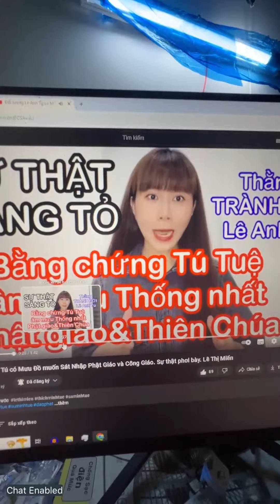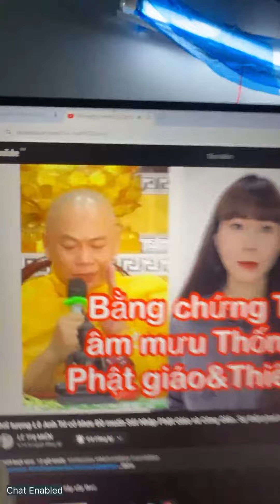SÁM HỐI THẦY PHÁP HÒA BỊ FEN U MÊ THÍCH MINH TUỆ TẤN CÔNG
▶️ Ủng hộ xây dựng kênh :
- Ngân hàng VCB : 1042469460 , Nguyen Quoc My
▶️ Nội dung :
- Gama. Sư Minh Tuệ đã SAI NGHIÊM TRỌNG ? | Chí Thiện TV

thích chân quang
thích pháp hòa
nguyễn phương hằng
chùa ba vàng,
chùa ba vàng đang phát trực tiếp,
chùa ba vàng 2023,
thích trúc thái minh
chùa ba vàng lừa đảo vtv1,
chùa ba vàng nhạc,
chùa ba vàng 2022,
chùa ba vàng khóa tu mùa hè 2023,
chùa ba vàng flycam
bé tường lam,
bé tường lam 4 tuổi,
tường lâm lúc bé
ngô tuấn kiệt
ngô tuấn kiệt moi nhat
ngô tuấn kiệt mới nhất năm 2023
ngô tuấn kiệt 2023
ngô tuấn kiệt tập mới nhất
thiền nguyễn nhân
nguyễn nhân thiền tông
thiền tông sư nguyễn nhân
thiền tông tân diệu nguyễn nhân
thiền gia nguyễn nhân
thiền gia soạn giả nguyễn nhân
thiền nguyễn mạnh hùng
phật giáo hòa hảo,
phật giáo hòa hảo thuần túy,
phật giáo hòa hảo sấm giảng,
phật giáo hòa hảo 18 tháng 5,
phật giáo hòa hảo tụng kinh,
phật giáo hòa hảo quyển 5,
phật giáo hòa hảo bé như ý
ông năm đắc pháp mới nhất
ông năm đắc pháp tiết lộ thiên cơ
ông năm đắc pháp có hào quang
ông năm đắc pháp phần 1
ông năm đắc pháp 2023